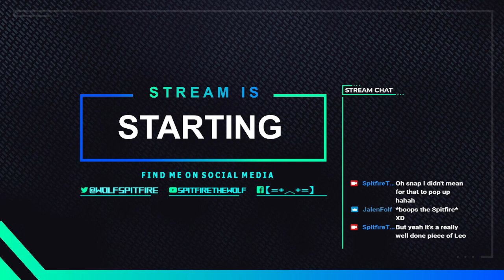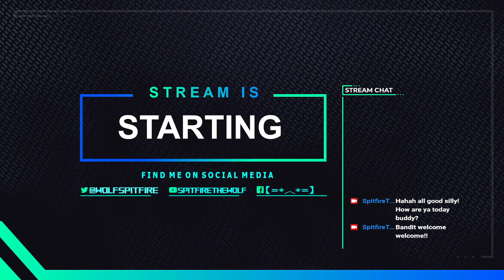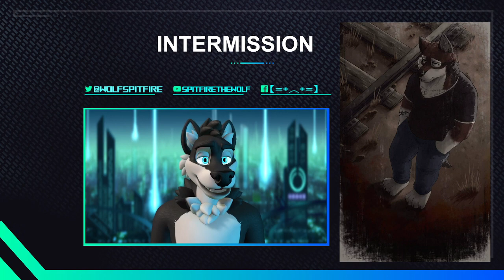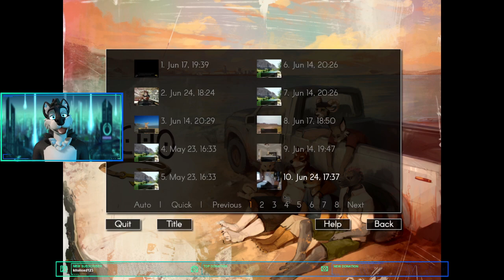Leo sent a message to hang out in Echo... (Visual Novel) [Episode 5]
In this episode, things take a dark turn as the story with Leo becomes darker and darker by the minute. A lot of disturbing scenes and a LOT of spooks.

You'll see me post updates and your usual hellos to you all!